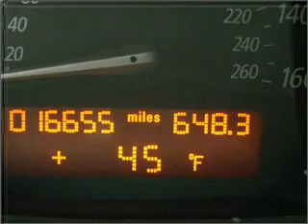2007 BMW Z4 - Daphne AL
Year: 2007
Make: BMW
Model: Z4
Engine: 3.0 liter inline 6 cylinder 24 valve
Transmission: Automatic
Exterior: Silver Gray Metallic
Miles: 16689

Chris Myers
27161 Hwy. 98
Daphne, AL 36526